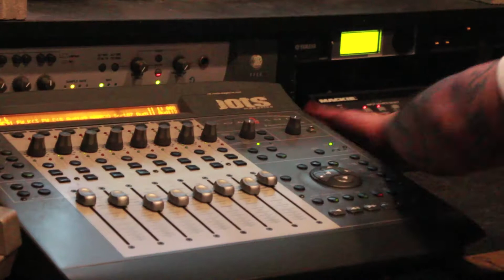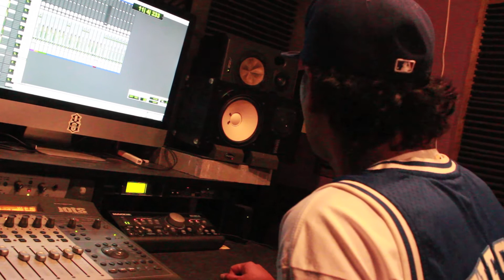TWO-J Making a Beats for New Album.@GROOVIN' ENT. STUDIO